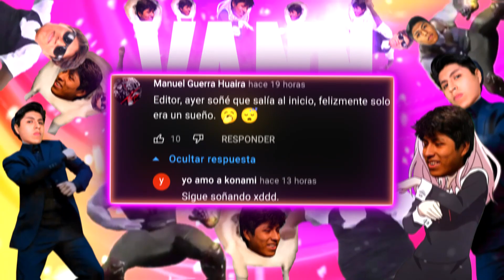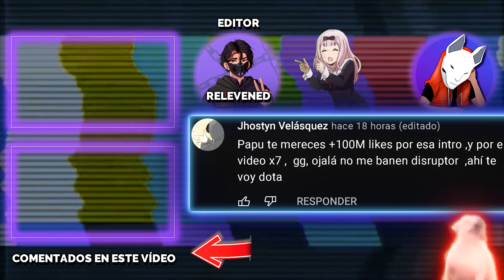ANTI-CÁTEDRA DE HUSKAR JUNGLA ¿Cómo perder rápido?